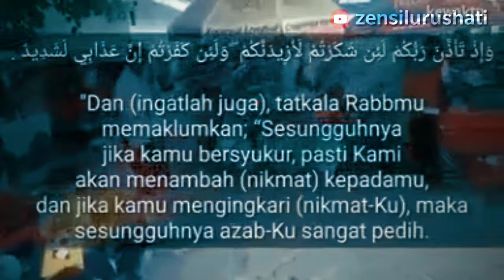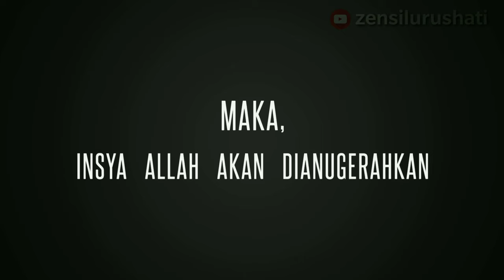Banyak bersyukur, maka kebahagiaan akan bertambah...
Bersyukur adalah kunci kebahagiaan..